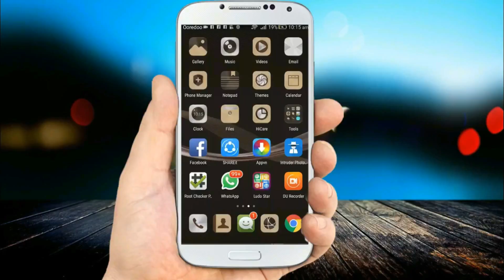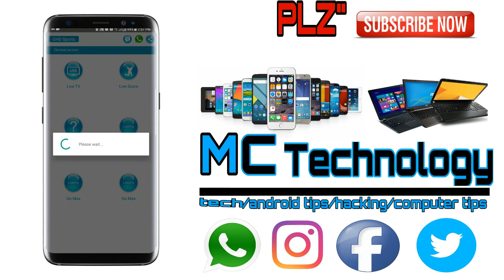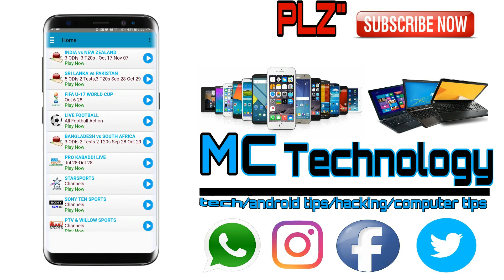How to Block Ads in Mobile [Malayalam]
How to Block Ads in Mobile [Malayalam]മൊബൈലില്‍ വരുന്ന എല്ലാ പരസ്യങ്ങളും എങ്ങനെ തടയാം